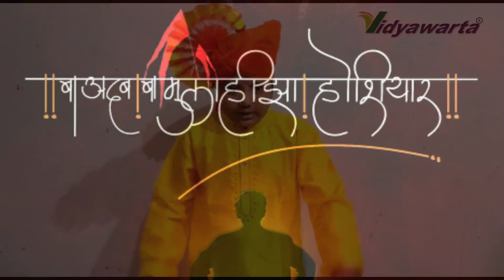ऋषांक अशोक जाधव. : हर्षवर्धन प्रकाशन द्वारे आयोजित शिवजयंती विशेष ऑनलाईन वक्तृत्व स्पर्धा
स्पर्धा परीक्षा मार्गदर्शन / राज्यशास्त्र  MPSC /UPSC exam, Political Science Concept, Marathi Competition study, Dr. Gholap Bapu Teaching

Also If You If You helpful This Video Give This Video please Thums up it's Really Appreciated